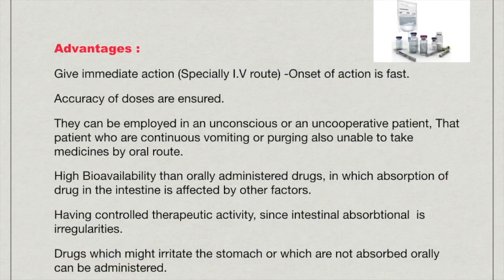The YEAR 2018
The best place to learn about diseases , Treatments , medicines and dosages !!

Happy 2019 to Everyone!!